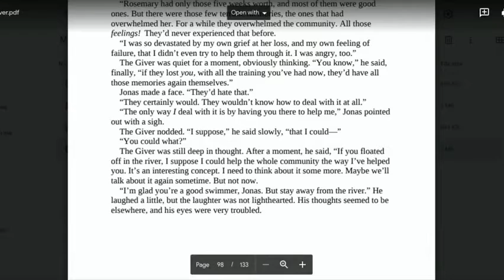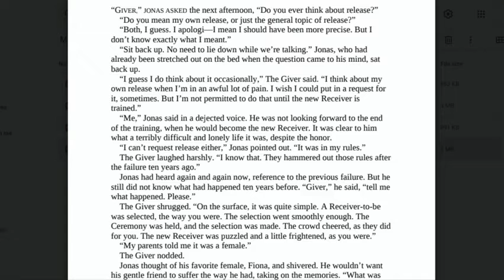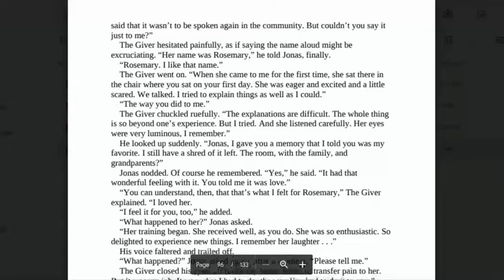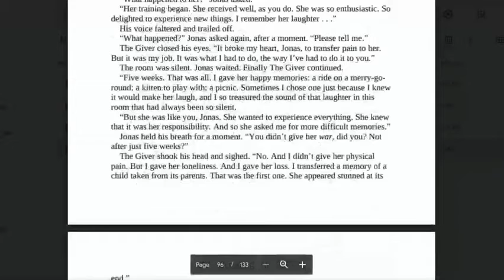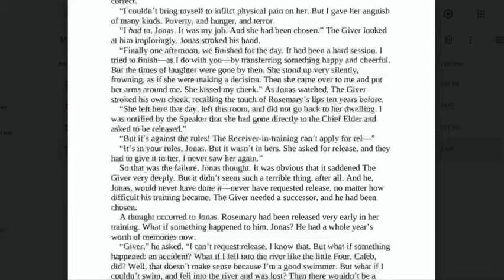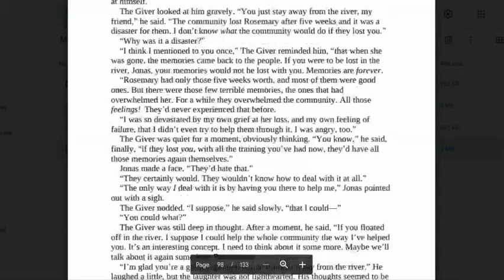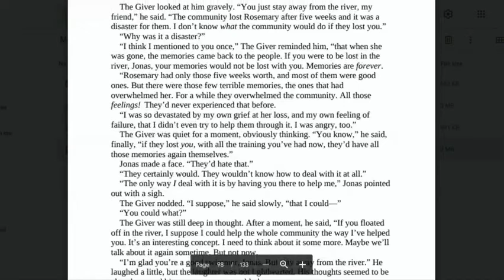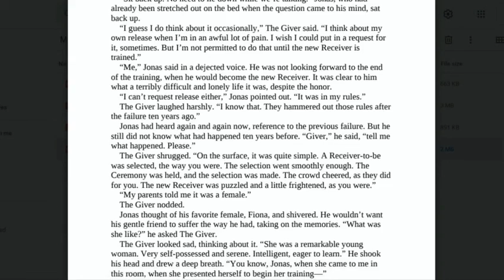Chapter 18 The Giver